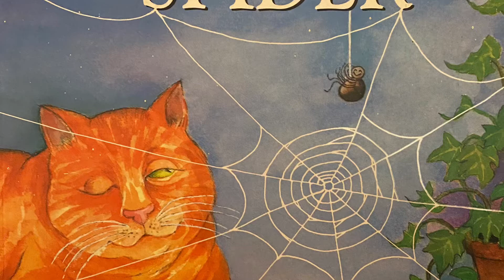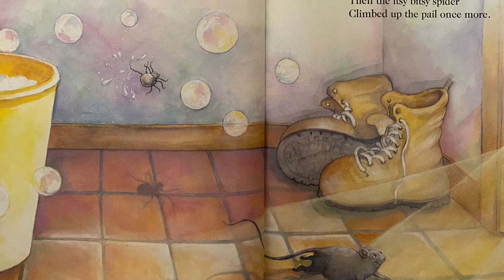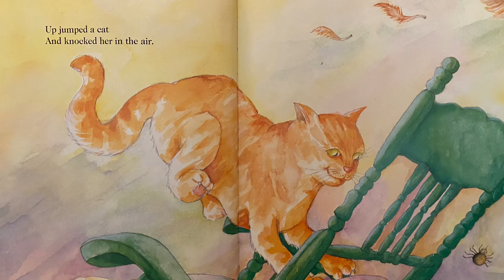Itsy Bitsy Spider